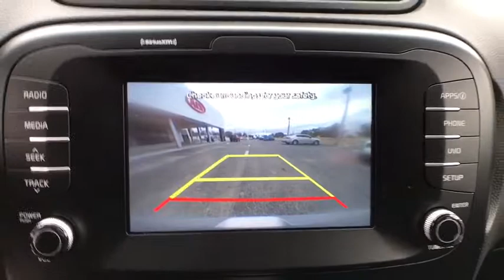2018 Kia Soul Lakeland, Winter Haven, Lake Wales, Bartow, Wesley Chapel, FL 18K398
N 2018 Kia Soul
Regal Kia: servicing Lakeland, Florida near Winter Haven, Lake Wales, Bartow, and Wesley Chapel, FL.
2018 Kia Soul  - Stock#: 18K398 - VIN#: KNDJP3A51J7581738

Regal Kia
925 Bartow Rd